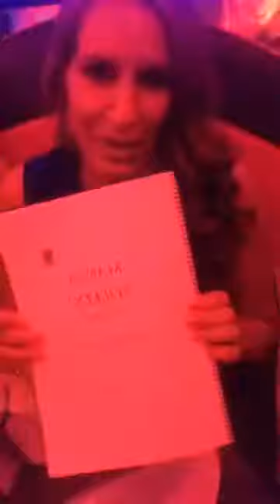María Toledo cumpleaños 2017